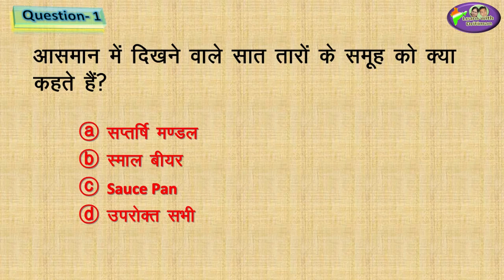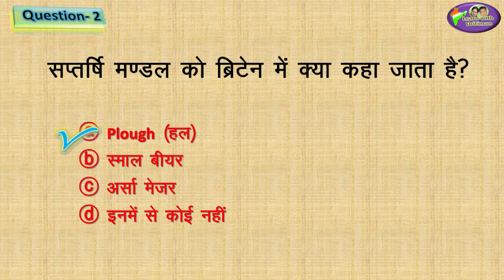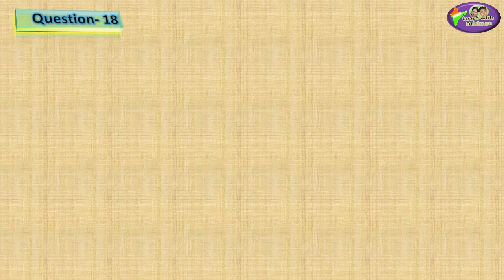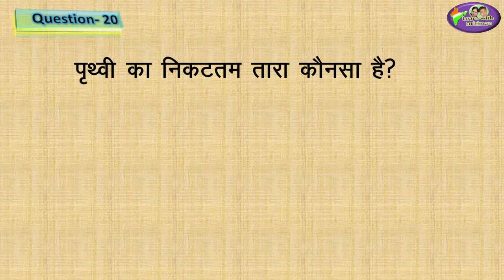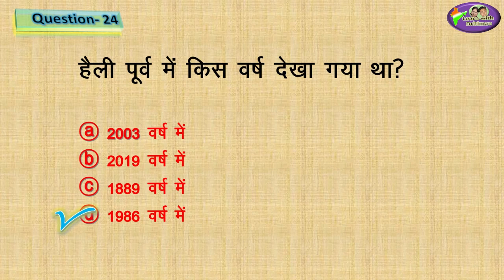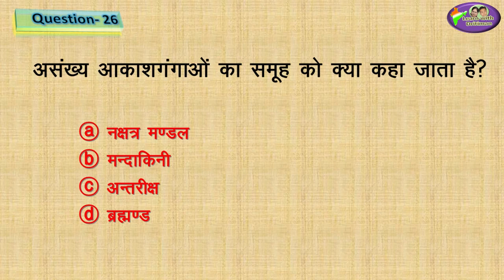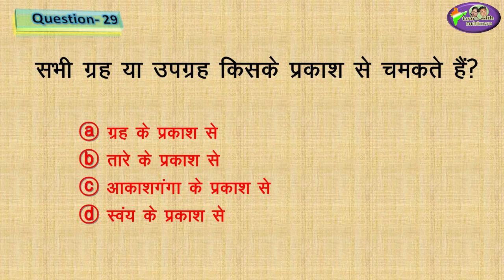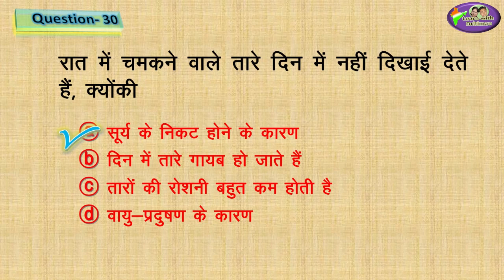Geography/ Class-6/ Ch-1/ हमारा ब्रह्मांड/ RBSE/ REET/ patwar/ras/ question answer series/